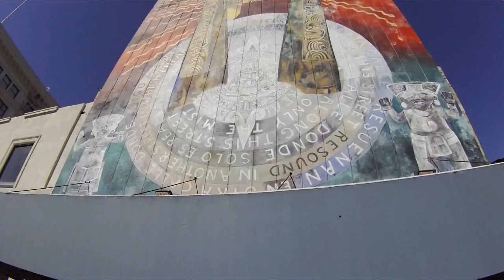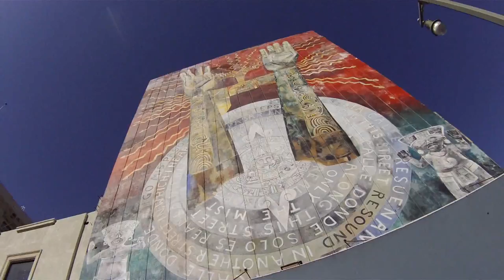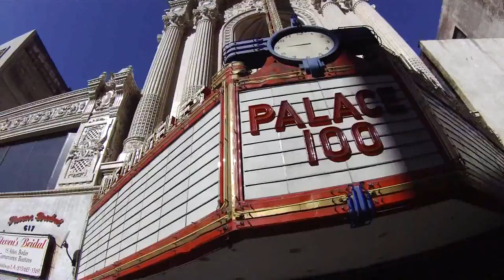Views from City Tour Bus in Los Angeles-1/2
Los Angeles of Jerry's around America travel with Amtrak for 50 days.

If you are interested in my story about around the United States travel with Amtrak, visit this blog!